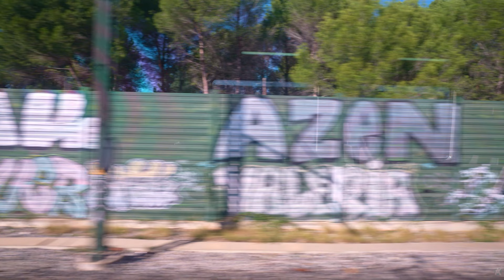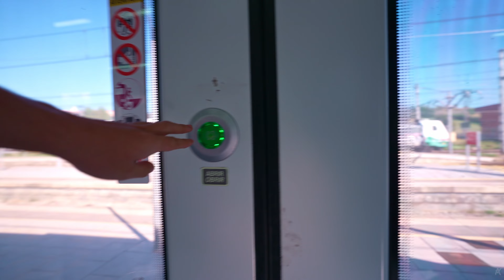R8 Tren - Rodalies de Catalunya - Ruta Completa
Ruta completa de la línea R8 del tren de Barcelona. Con 36.4 km de recorrido, va desde Granollers Centre hasta Castellbisbal tiene 7 paradas en total. Tarda aproximadamente 1 hour 13 mins en completar el trayecto.